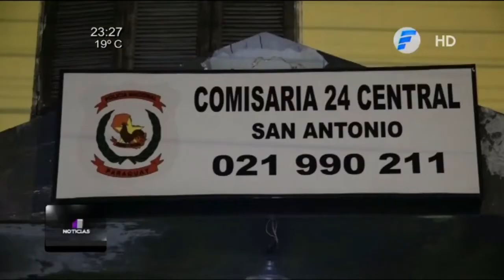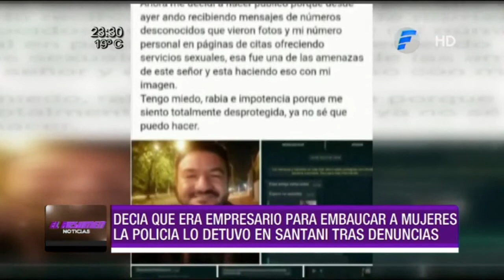El resumen noticias - Viernes 04 de septiembre